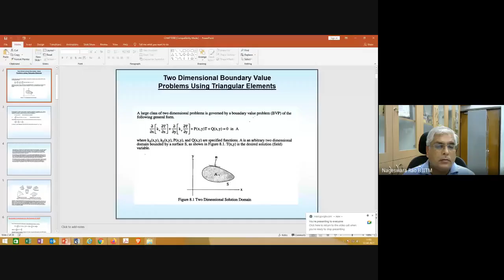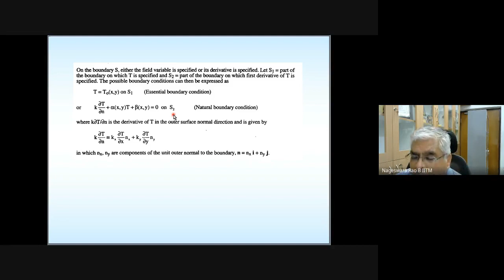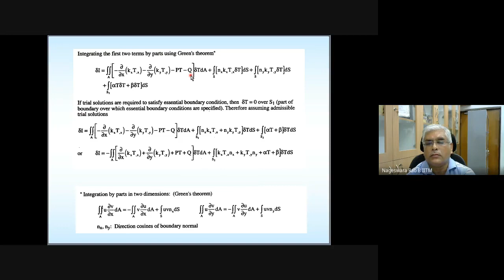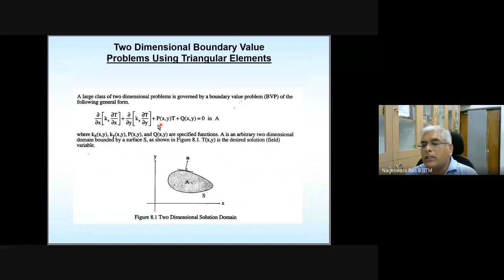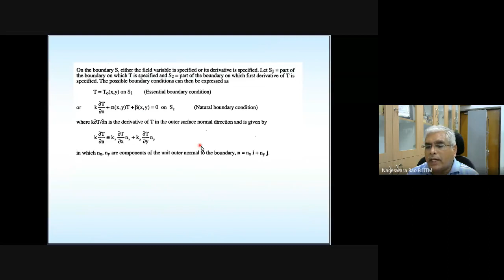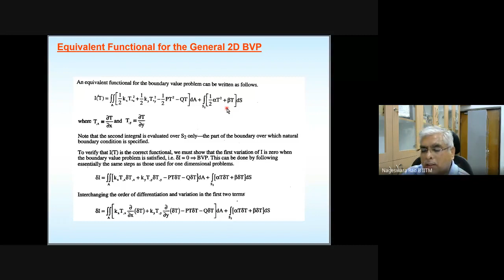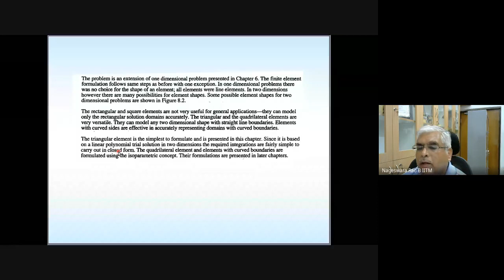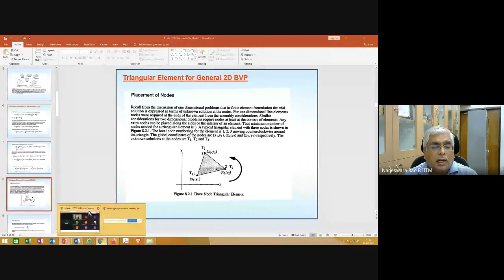CE5610 Finite Element Analysis Lecture 34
CE5610 Finite Element Analysis Lecture 34 recorded during Jan-May 2021 semester